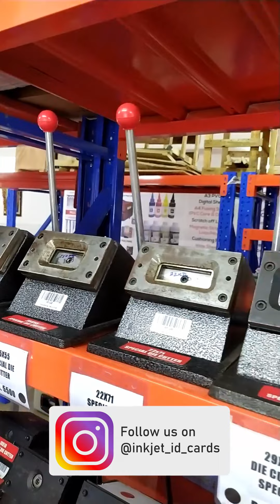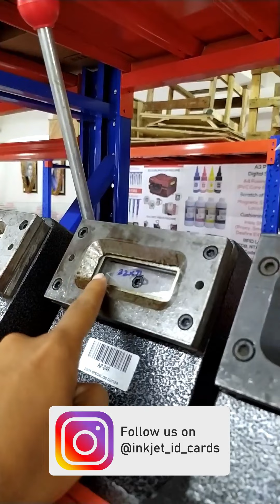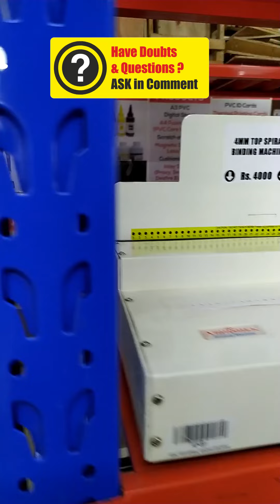🛠 Best Way to Maintain Binding, Cutting, Die Punching Machine | Buy @ AbhishekID.com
Rustic Spray Is A Quick Maintenance Spray For Maintaining A Easy And A Free Motion In
-Spiral Binding Machine
-Lamination Machine
-Id Card Cutter Machine
-Die Cutter Machine
-Rotary Cutters
-Electric Binding Machines

- Address -
 ABHISHEK PRODUCTS

Products are also Supplied in Nepal, Bangladesh, Pakistan, Bhutan, Sri Lanka, and Maldives
Andhra Pradesh Hyderabad (Proposed Capital Amaravati)
Arunachal Pradesh Itanagar
Assam Dispur
Bihar Patna
Chhattisgarh Raipur
Goa Panaji
Gujarat Gandhinagar
Haryana Chandigarh
Himachal Pradesh Shimla
Jharkhand Ranchi
Karnataka Bengaluru (formerly Bangalore)
Kerala Thiruvananthapuram
Madhya Pradesh Bhopal
Maharashtra Mumbai
Manipur Imphal
Meghalaya Shillong
Mizoram Aizawl
Nagaland Kohima
Odisha Bhubaneswar
Punjab Chandigarh
Rajasthan Jaipur
Sikkim Gangtok
Tamil Nadu Chennai
Telangana Hyderabad
Tripura Agartala
Uttar Pradesh Lucknow
Uttarakhand Dehradun (Winter) Gairsain (Summer)
West Bengal Kolkata
Union Territories Names Capital
Andaman and Nicobar Islands Port Blair
Chandigarh Chandigarh
Dadra & Nagar Haveli and Daman & Diu Daman
Delhi New Delhi
Jammu and Kashmir Srinagar (Summer), Jammu (Winter)
Lakshadweep Kavaratti
Puducherry Pondicherry
Ladakh Leh

School Badges
Election Badges
Pin Badges
Crystal Holder
Outer Holder
Inner Holder
Box Holder
Insert Holder
Direct Fitting
Tag and Landyards
Flat Tags
Shine Tags
Saturn Tags
Multi Colour Tags
Round Tags
Cold Lamination
Lamination Machine
Lamination Machine Parts
Manual Cutter
Fusing Machine
Button Badge
Retractor Or Yo Yo
Key Chain
Metal KeyChain
Stapler
Office Machines
Badge Making Machine
Golden Foil Machine
Hard Cover Making Machine
Hot Press Machine
Creasing Binding
Comb Binding
Glue Binding
Binding Material
Thermal Binding
Spiral Binding
Cutting Machines
Digital Paper Cutter
Corner Cutter
Office Equipment
Blower
Impulses
Paper
PhotoCopier Consumables
Toner Drums
Cartridges Spares
Color Toner
OHP SHEET
PP ZIG ZAG SHEET
PP SHEET
PVC OVERLAY FILM
PVC FILM
PVC CORE
PVC RIGID PE MASKING
PVC PRINTABLE SHEET
De Lamination or Lamination Removal
Id Card Software
Id card For Schools
Multi Colour Tags
Button Badge
Coin Card Packing
Dome Sticker
Multi Colour Belts
Cartridge Refilling
Tag-Lanyard Printing
MFID ID Card Software
Print upto 4000 Id cards without Refill
Do More Business with id card Printers, Cutters and Binding Machines

- Time Stamps -